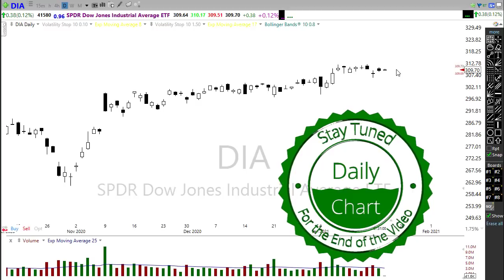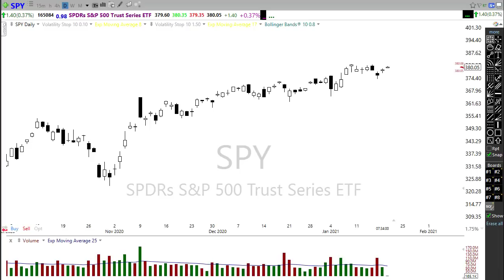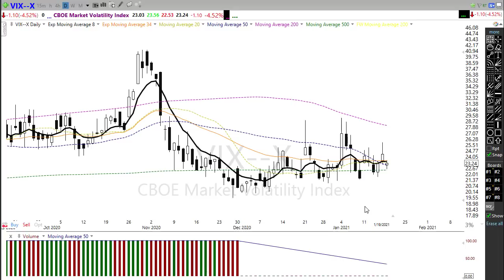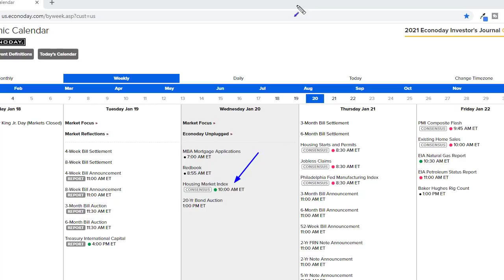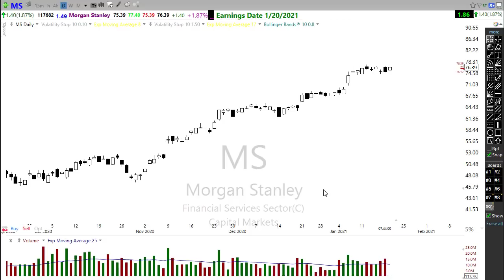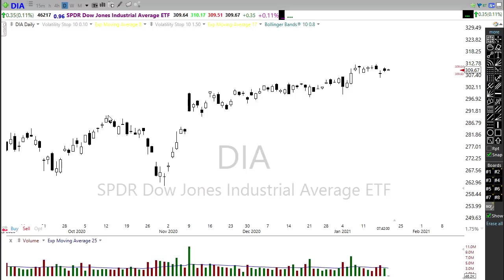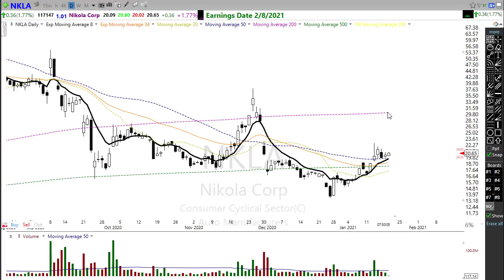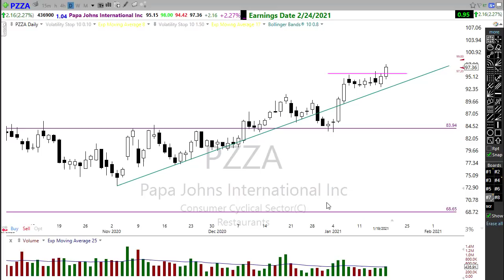Morning Market Prep | Stock & Options Trading | 1-20-21